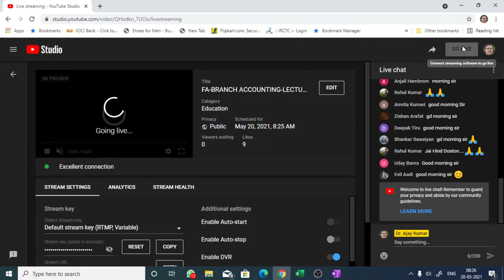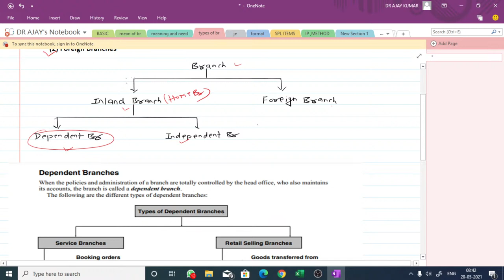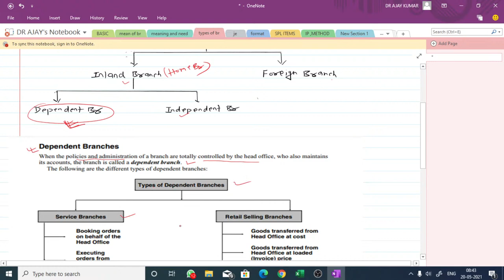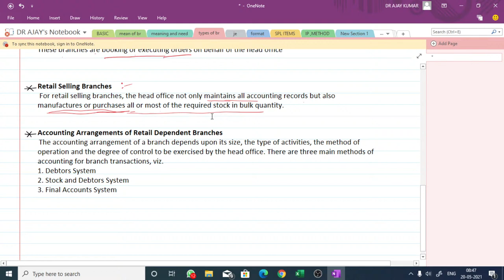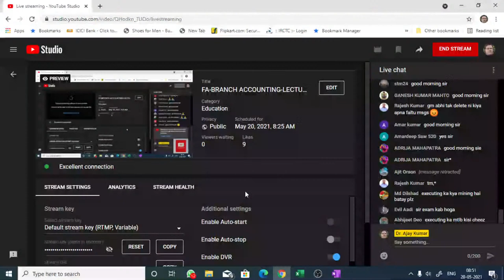BRANCH ACCOUNTING - INTRODUCTION - LECTURE NO.1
FINANCIAL ACCOUNTING (C1) - FOR B. COM. SEMESTER I